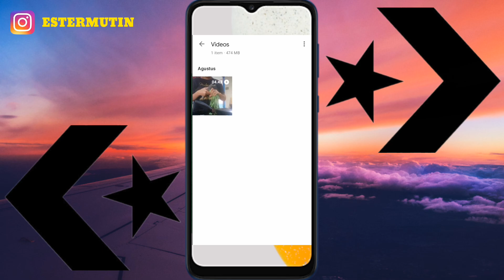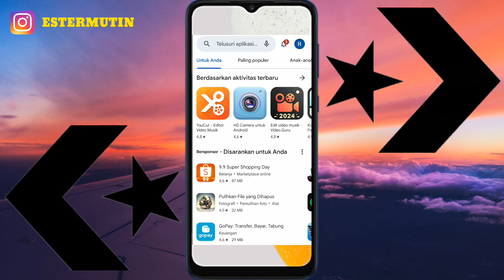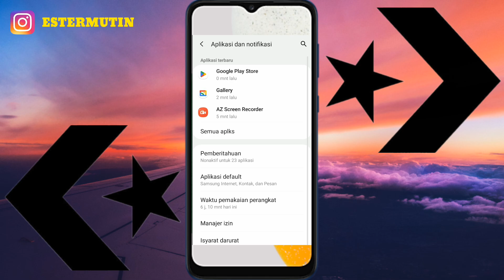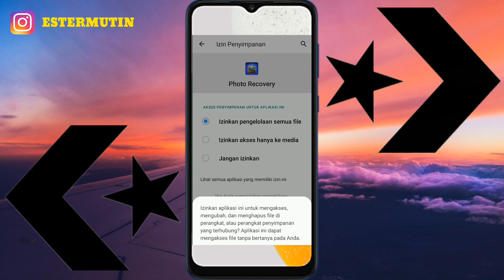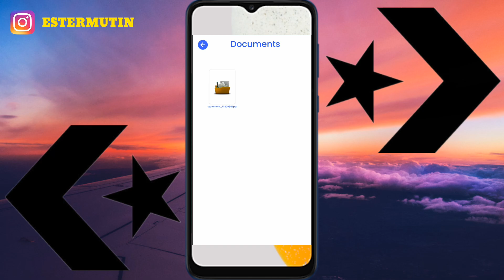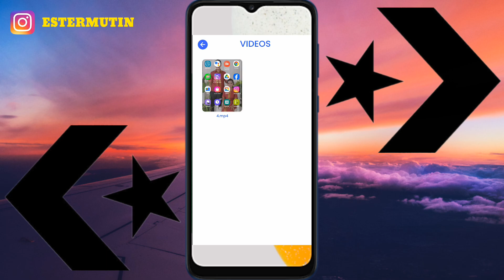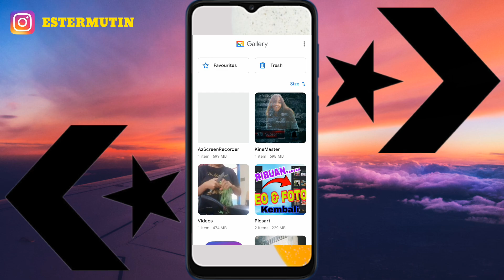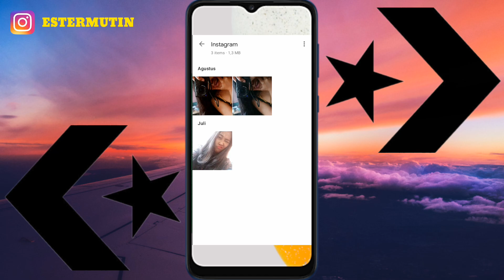AMPUHHH 100%!! Setelah HP Tereset dan Terhapus Permanen, Foto dan Video, File Kembali Lagi!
Hallo Guys... disini saya akan memberikan tutorial  cara mengembalikan video dan foto  juga audio serta semua dokumen yang sudah terhapus di hp galery bahkan di kartu memori ( CD ), canche, file, manager, whatsapp dan instagram juga rekaman bahkan yang baru terhapus dan sudah lama terhapus bisa kembali semua| terbaru 2024..